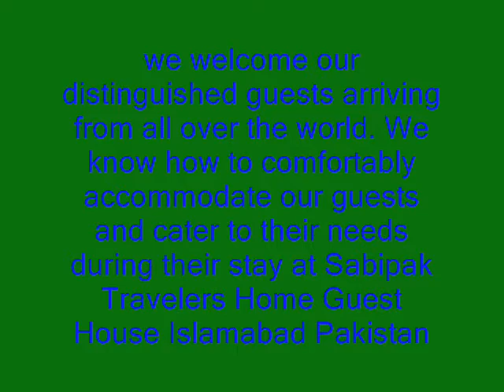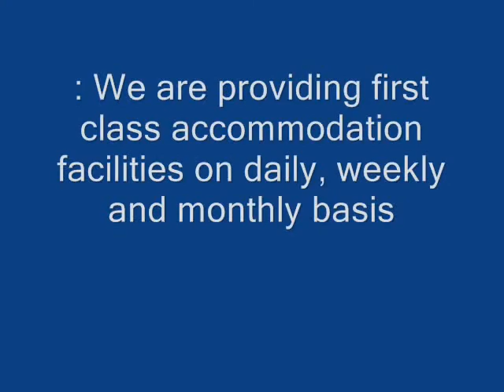Best place for Family Accomodation Islamabad Guest House Rooms.wmv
Best place for Family Accommodation in Islamabad Guest House
Best , safe and most beautiful place for your company in Islamabad, .Elegant and Economical accommodation with Excellency of services will always attract you whenever you need a salient place
Sabipak Travelers Home Guest House Islamabad Pakistan